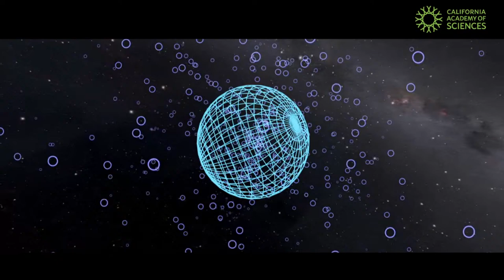Live on November 24: Tour of the Universe from Morrison Planetarium!